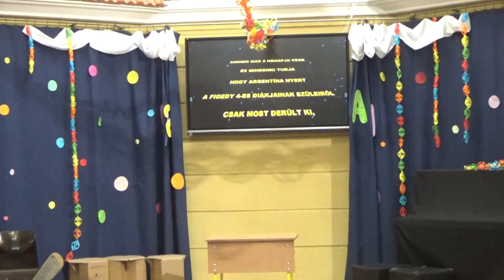2023 Farsang (Noszvaj, 4. osztály)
A Noszvaji Figedy János Általános Iskola és Alapfokú Művészeti Iskola 4. osztályos diákjainak 2023-as farsangi műsora